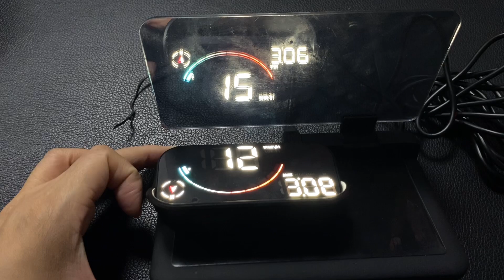2024 GPS Speedometer M22 car hud